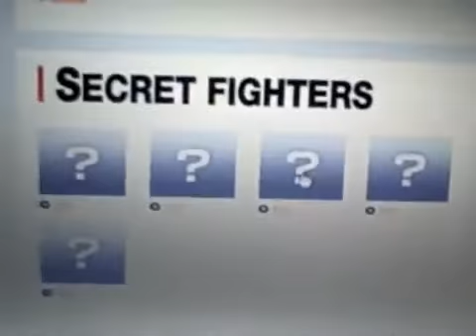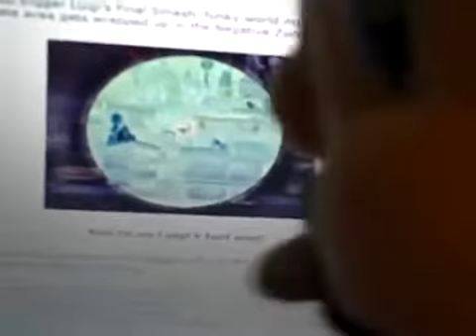Luigi In Super Smash Bros Brawl Proof (SML)